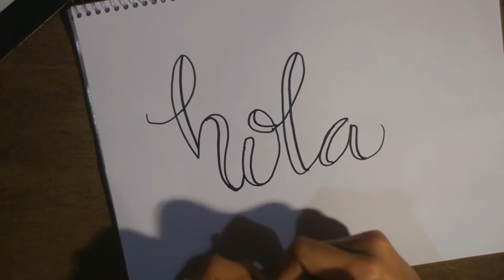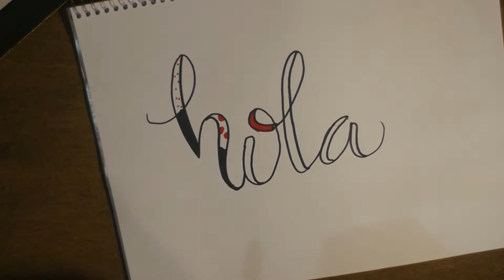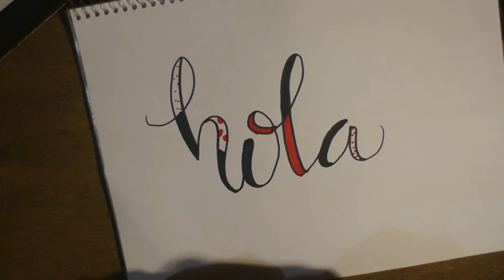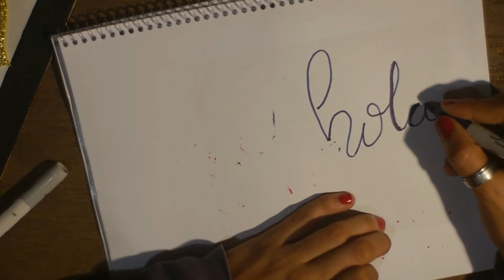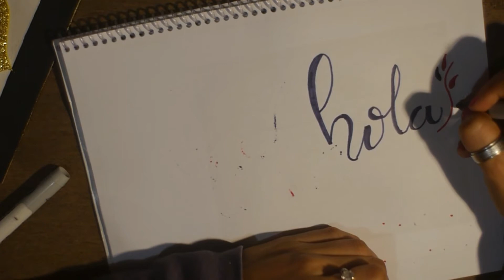como conectar las letras lettering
Aquí podrás ver como conectar un letra con la otra,  y así poder formar una palabra. deja volar la imaginación.